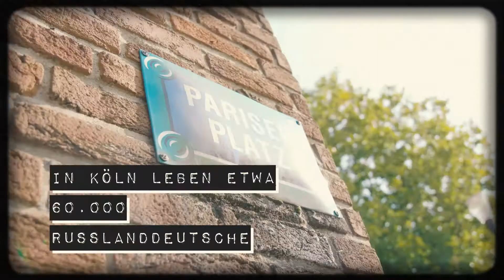"Russlanddeutsche im Fokus" - Roman Friedrich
Erinnern und nach vorne schauen – für Roman Friedrich aus Köln ist beides wichtig. Vor 25 Jahren siedelte er mit seiner Familie aus Omsk in Russland nach Deutschland um - zurück in seine historische Heimat. In seinem Beruf als Streetworker setzt Roman sich für Integration und soziale Gerechtigkeit ein. Dass er nicht nur die deutsche, sondern auch die russische Kultur kennt, erweist sich oft als ein Vorteil.

In der Reihe „Russlanddeutsche im Fokus“ stellen wir Euch jede Woche eine/n Deutsche/n aus Russland und ein Stück ihrer persönlichen Geschichte vor. Es geht um 4,5 Millionen Menschen, die zwar alle unter dem Begriff der Russlanddeutschen zusammengefasst werden, ihre persönlichen Geschichten aber so bunt und vielfältig sind, wie das Leben selbst.